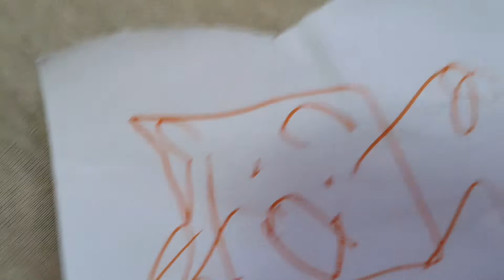BFGWa 6: no more A!